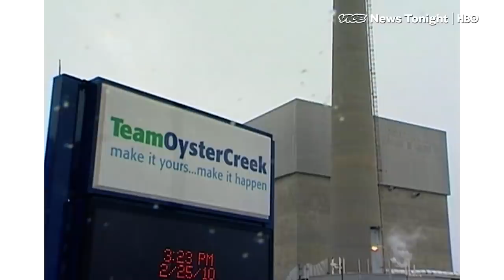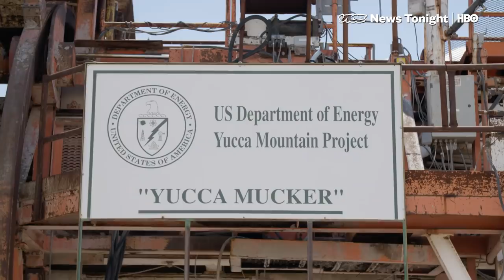Illinois And Nevada Are Fighting Over Where To Store Nuclear Waste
American nuclear power plants produce a lot of radioactive waste, more than 2,000 tons each year, and there’s a lot of controversy over where to put it.

For now, it's spread out in temporary storage casks at about 70 sites across the country, but the Trump administration is eyeing a site in Nevada as a permanent solution.

The U.S. Department of Energy decided in 1987 that the best place to put the waste is inside a mountain in the Nevada desert, about 100 miles from Las Vegas. But that project — the Yucca Mountain Nuclear Waste Repository — has been tied up in permitting red-tape and politics, as Nevada’s elected leaders have aimed to protect their state from catastrophe if something goes wrong. Pressured by powerful then-U.S. Sen. Harry Reid, a Nevada Democrat, the Obama administration stopped funding for the Yucca Mountain project’s license in 2010.

But Reid is gone. And President Trump’s Department of Energy has expressed interest in restarting research and development at Yucca Mountain. Seeing an opening, Illinois Republican Rep. John Shimkus, chair of the Environment Subcommittee of the House Energy and Commerce Committee, has plowed ahead with a bill passed through the House that would bring Yucca Mountain much closer to opening its doors.

But another Nevada senator is standing in the way. This time, it’s U.S. Sen. Dean Heller, a Republican, who has pledged that Nevada will never be the nation’s nuclear waste dumping ground.